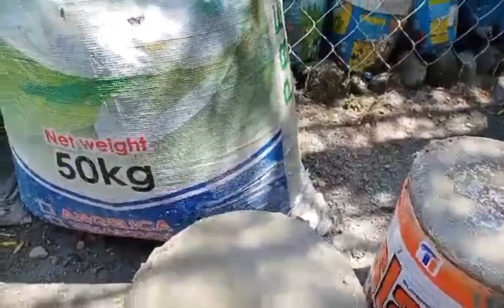DIY: Patungan ng Bonsai | Bonsai Wood Stand | ponkx kalbx